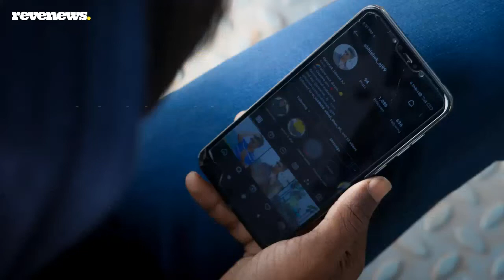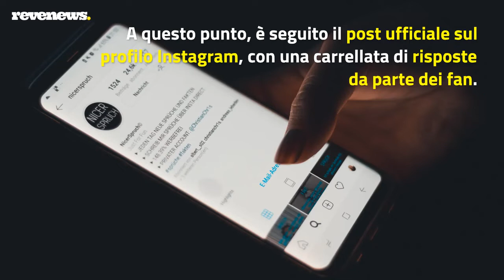Il commento al vetriolo di Tha Supreme divide i fan: “a chi mi riferisco?”, tutti puntano su Bla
A meno di ventiquattro ore dall’annuncio del cast ufficiale sul palco del Festival di Sanremo 2022, scatta il malcontento sul web e a firmare il primo post che alimenta la polemica è tha Supreme. Il producer – che taccia un collega di ingratitudine – non fa nomi ma il giochetto dell’impiccato e la coincidenza temporale con l’annuncio di Amadeus fanno pensare a BLANCO. Sono decine le ipotesi che rilanciano questo nome, considerato che l’artista rivelazione del 2021 sarà all’Ariston con Mahmood. Il commento che accompagna la gallery, poi, rivolge a Blanchito una serie di affermazioni pesanti, con tanto di giochetto dell’impiccato che ha fatto scattare l’ipotesi BLANCO. Il pubblico si divide e c’è anche chi ipotizza che la sparata di tha Supreme nasconda in realtà l’annuncio di una collaborazione. Questione di hype, insomma. In attesa di sviluppi, i dubbi permangono: che cosa ne pensate?

EGGI ANCHE: Jeff Kinney: «Amo raccontare il momento che precede la fine dell’infanzia»